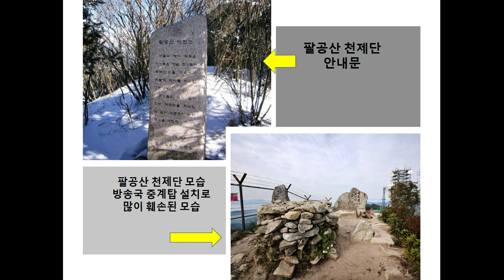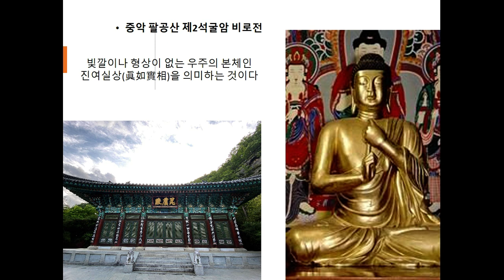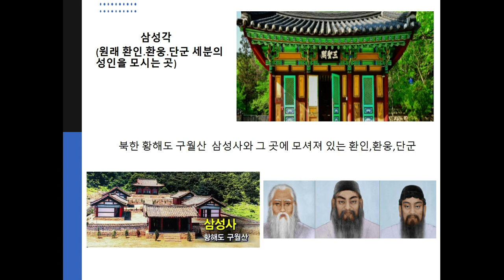명산대천이야기 10화-팔공산과 비로자나불이야기입니다.